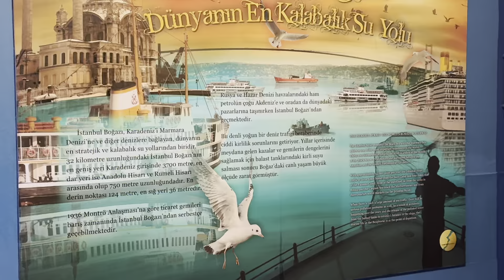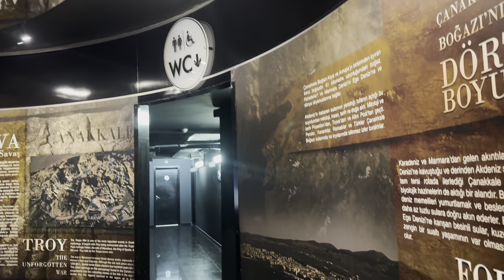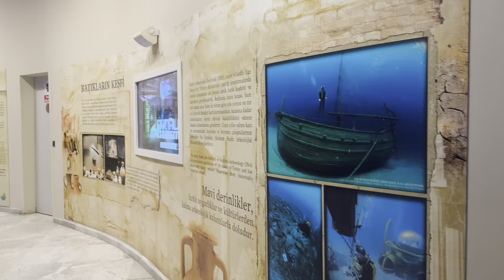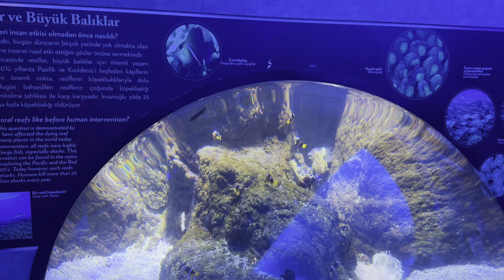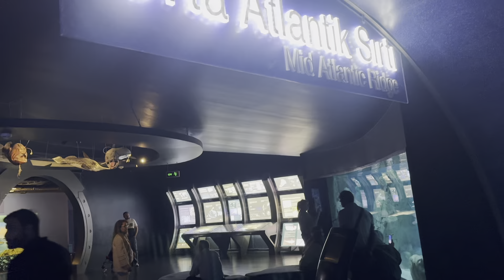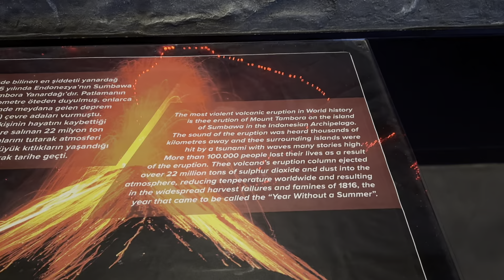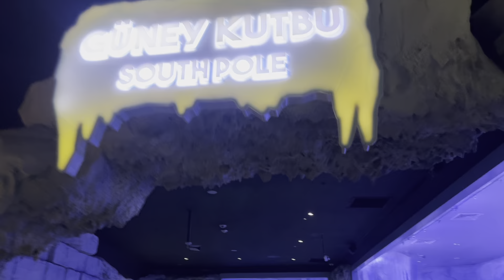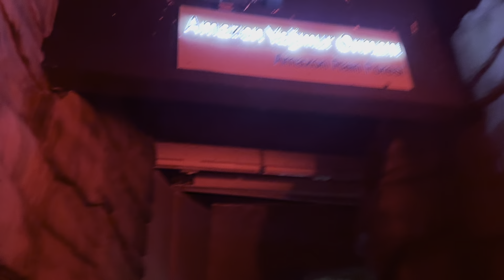Turkey - Istanbul Aquarium | Bakirkoy - Florya | Walking | September 2024 | Unedited | No Music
Istanbul Aquarium is one of the largest thematic aquariums in the world, located in the Florya district of Istanbul. It features 17 distinct zones, representing different aquatic habitats from around the globe, including the Pacific, Red Sea, Amazon Rainforest, and more. Visitors can experience diverse marine life such as sharks, rays, jellyfish, and colorful tropical fish. The aquarium is home to approximately 1,500 species and over 17,000 sea creatures, offering an immersive journey through aquatic ecosystems.

In addition to its impressive marine exhibits, the aquarium also offers interactive experiences like feeding sessions, a 5D cinema, and an outdoor rainforest section complete with exotic birds, amphibians, and reptiles. The Istanbul Aquarium’s educational and entertaining displays make it a popular destination for both families and marine enthusiasts.